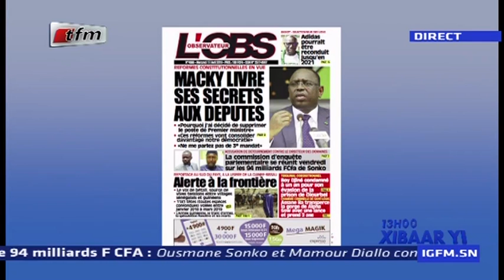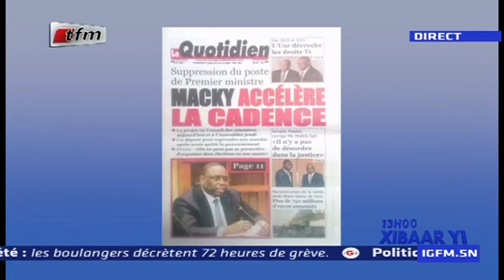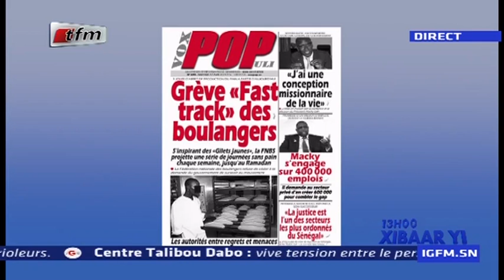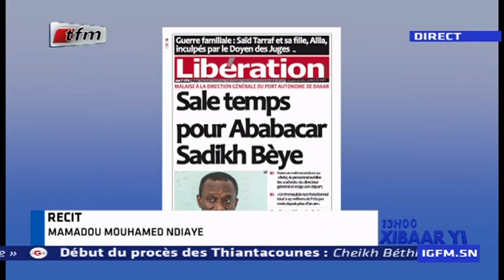REPLAY - Revue de Presse - Pr : MAMADOU MOUHAMED NDIAYE - 17 Avril 2019